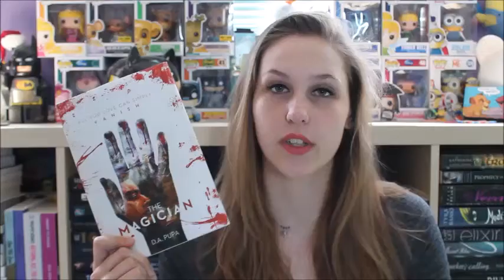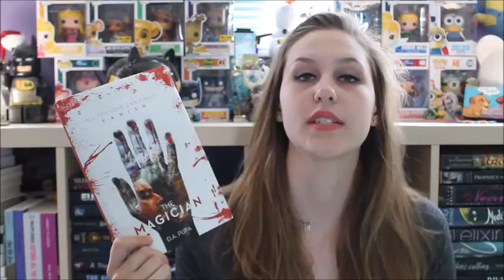The Magician by D.A. Pupa | Spoiler Free Review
Guys, seriously, support Dave and buy/read his book, he's the sweetest!